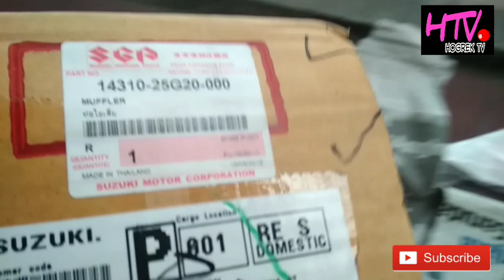Knalpot Satria Fu CBU Thailand pada New Jupiter MX 135 | Review dan Test Suara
-Silincer Satria Fu CBU Thailand ORI
-Leheran stainless Yoshimura
Bisa kalian beli di Bukalapak